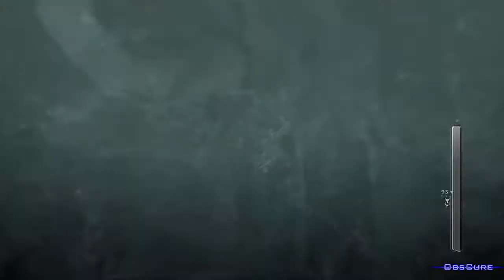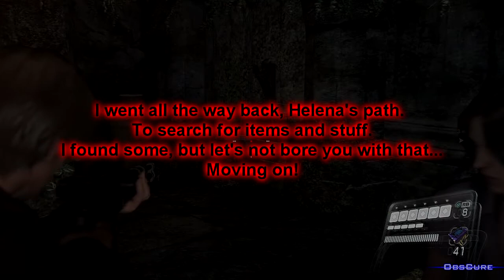Resident Evil 6 Leon #10 Flooded Cave/Brzak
Resident Evil 6 Leon gameplay playthrough #10 Flooded Cave/Brzak | HD | no commentary | PC, Xbox 360, PS3 | capcom